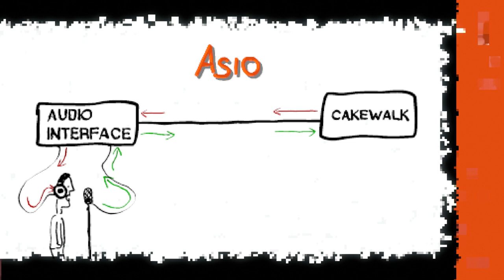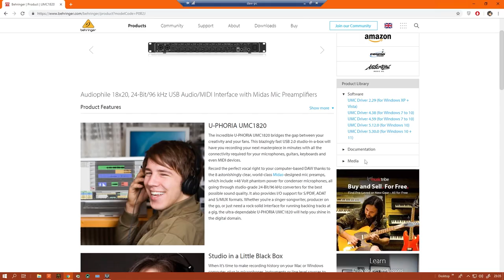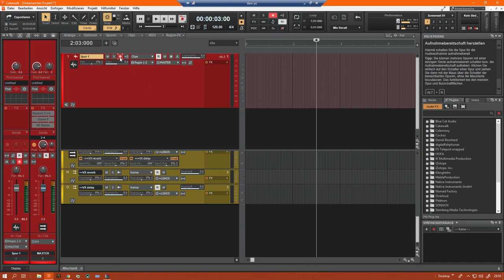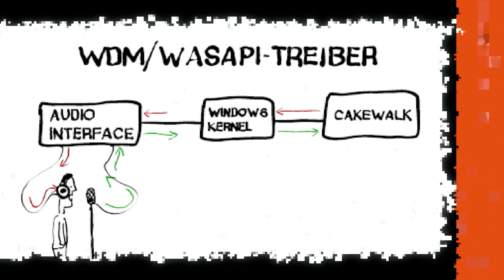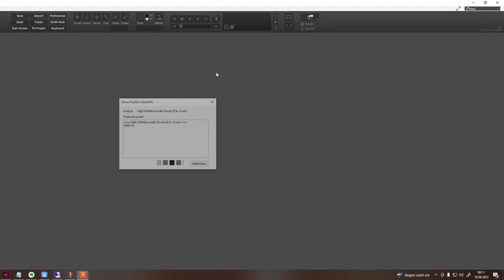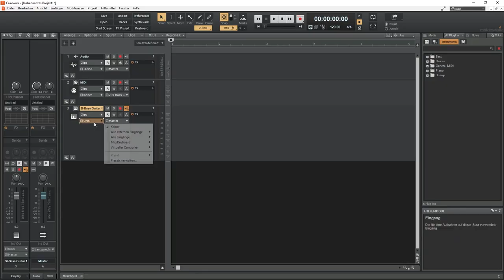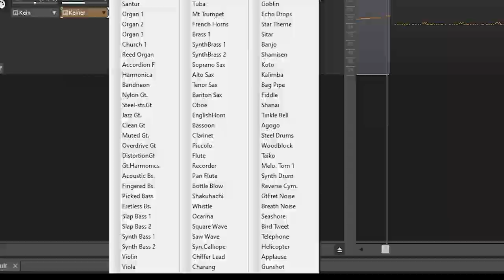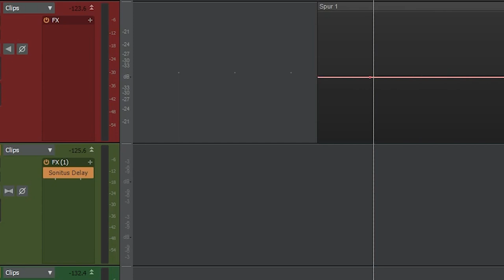Wenn ich damals gewusst hätte, was man an Cakewalk alles anschließen kann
Cakewalk ist unglaublich anschlussfreudig: Gitarren, Pianos, Keyboards aber auch DAW-Controller lassen sich nahtlos in Cakewalk integrieren.
Lasst uns zusammen rausfinden, was man so alles an Cakewalk anschließen kann und was man mit dieser Hardware so alles machen kann; jetzt bei Machs Dir selbst.

Inhalt:
0:00 Um was gehts heute?
0:54 Audiohardware anschließen (ASIO, WASAPI)
4:25 Und wenn ich kein ASIO kann?
6:40 Midi-Instrumente und Midi-Controller